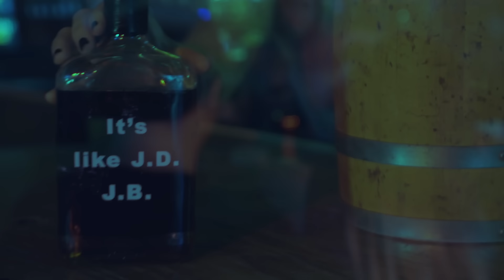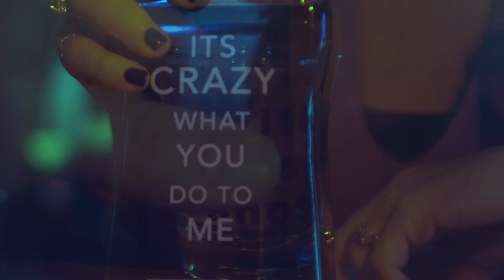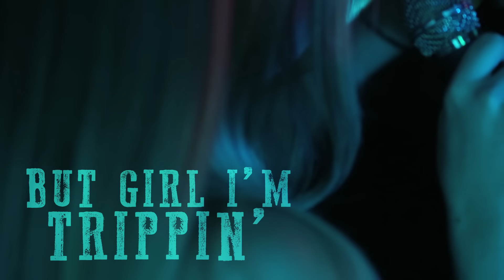Tim Dugger-Whiskey Kisses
A special thanks to my Curb Records Family, along with John and Bonnie King for their continued belief and support. I also wanted to thank my mom and dad, Bill and Kitty Hunt, Mr. Richard Childress, and Mike Dillon for their invaluable contributions in helping me chase my dream.
Special thanks also to Jeff Tuerrf for this video.
Thanks in advance, Tim

Alabama native & NASCAR enthusiast, Tim Dugger, is full of musical talent, southern charm, and a little bit of wit. Coming from a family deeply rooted in country values, Tim sings about people he knows and writes about things people can relate to. His songs always tell a story whether they put a smile on your face or bring a tear to your eye.

As a teen, the diehard NASCAR fan knew country music was in his blood and began performing anywhere he could. Eventually he found himself playing bars and clubs near racetracks. At the request of his fans, he began recording his songs and selling homemade CDs at his shows. In a few short years, he developed a large following and a stellar reputation, giving him the opportunity to stay on the road performing to sell-out crowds in Alabama, Georgia, and Florida.

Frequenting the clubs around the racing circuit, Tim developed not only a loyal following of race fans; he also became a favorite of several NASCAR drivers and their crews. These friendships and connections eventually led him to Nashville where he signed a record deal with Curb Records.

Tim was featured on the television reality show “Highway to Fame” and over the past few years, he has performed with a wide variety of popular country artists including Trace Adkins, Sarah Evans, Diamond Rio and Craig Morgan. He also enjoys participating in benefit concerts for organizations, like Clay Walker’s, that help people in need.

Tim’s music reflects his passion for both country music and great songwriting. When he's not on the road, you can find him in Nashville writing with some of the greatest writers around including Jim Beavers, Billy Montana, Keith Stegall, Frank Myers, and Bob Dipero. His single "Beer on a Boat" was released to Sirius XM's The Highway Fall 2015 and quickly added to regular rotation on Hot 45 countdown. Tim is currently working on his debut album for Curb Records after previously fine-tuning his sound in the studio with famed producer Jim Ed Norman (The Eagles, Linda Ronstadt, Kenny Rogers).

Be sure to catch Tim out on the road. Chances are, he’ll be at a club or a racetrack near you.